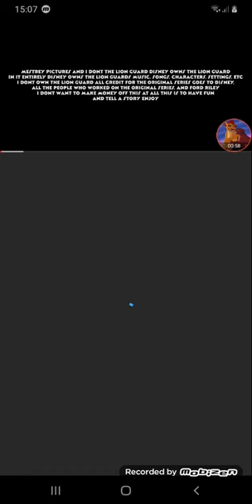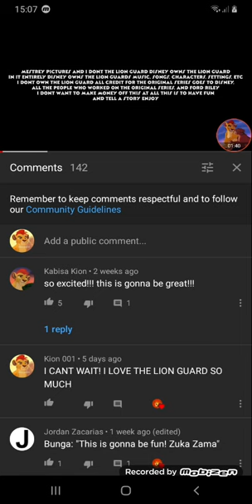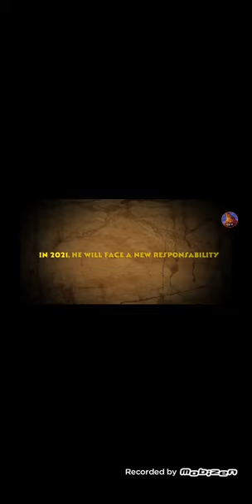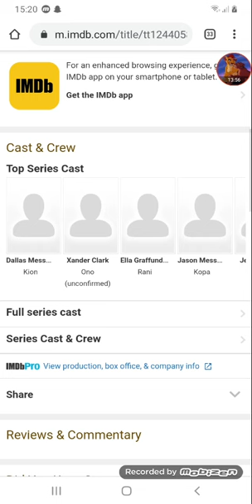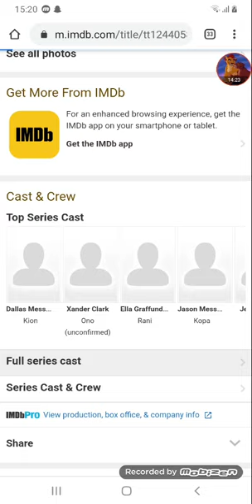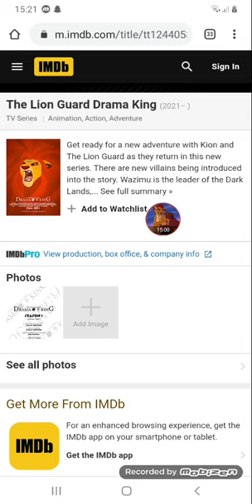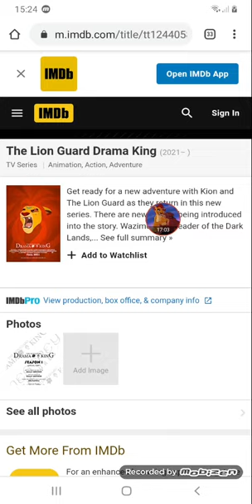WE'RE GETTING A SEASON 4!!! its a fanmade one but its AMAZING!!!!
I CANY FRICKEN WAIT